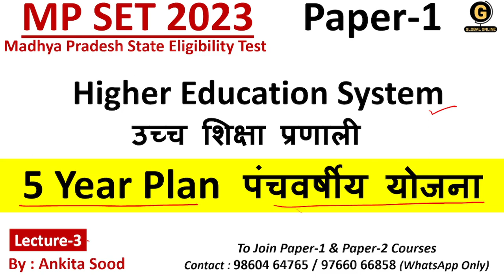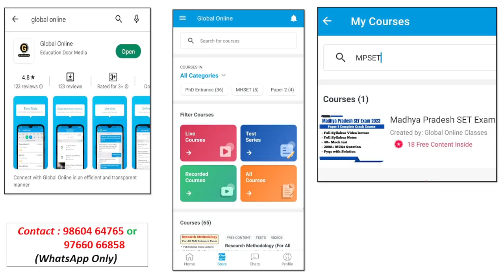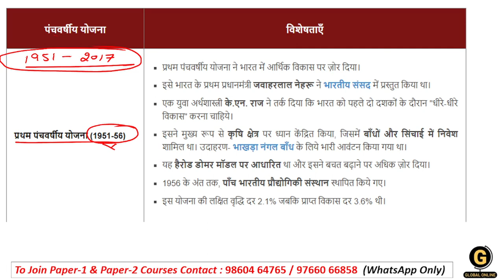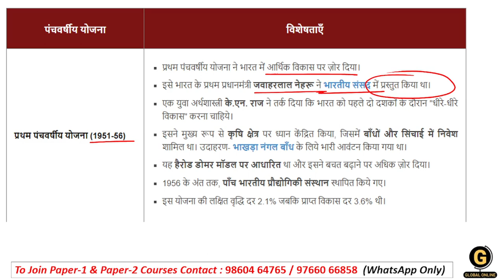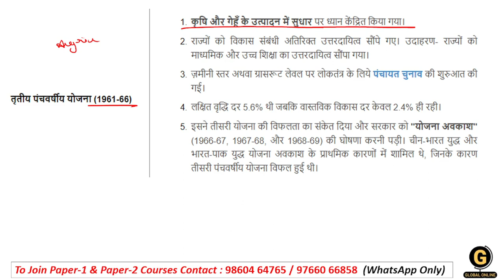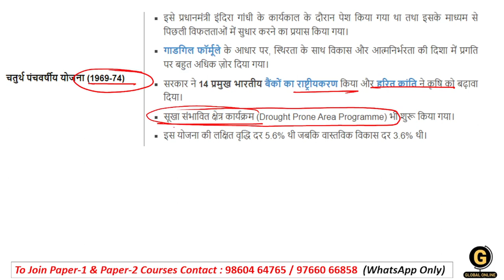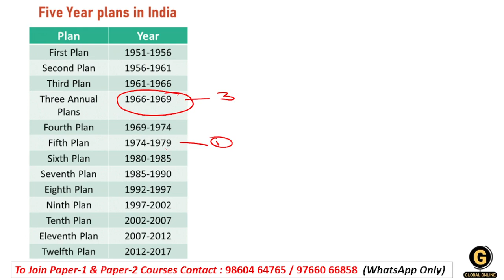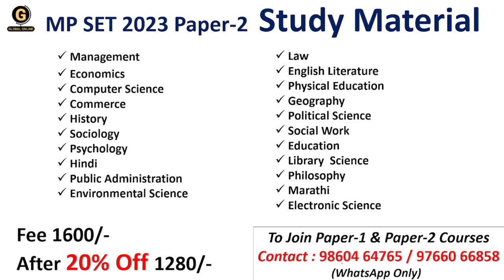MP SET Paper 1 Preparation | Five Year Plan in Higher Education | Madhya Pradesh SET Paper 1 2023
In this lecture, we have covered Five Year Plan in detail for upcoming MP SET 2023 Exam. Every point is covered here with easy explanations and smart tricks with some real-life examples.
-Teaching Aptitude
-Research Aptitude
-Comprehension
-Communication
-Mathematical Reasoning & Aptitude
-Logical Reasoning
-Data Interpretation
- 40 Full Syllabus Mock test
-Complete solution